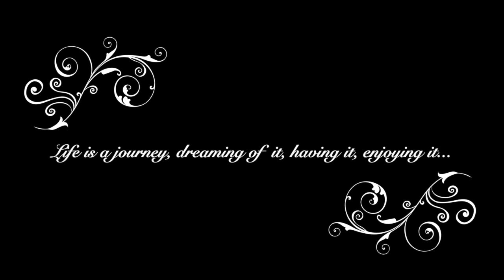Presenting a colourful world for you. coral, fish & beach HD 720p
Relax...slowly...deep breath...dreaming blue water, white beach, colourful coral, fish.